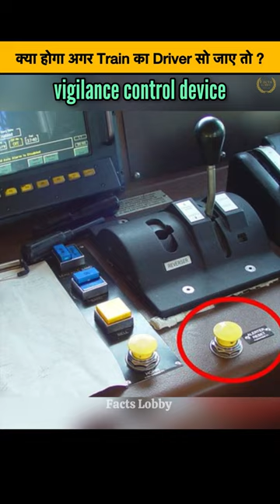What will happen if the train driver falls asleep? 🤔